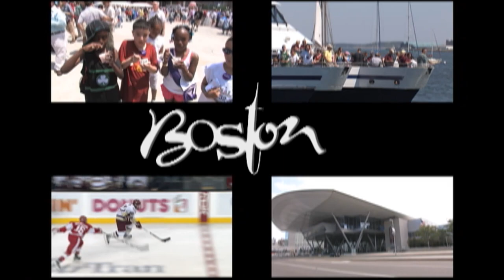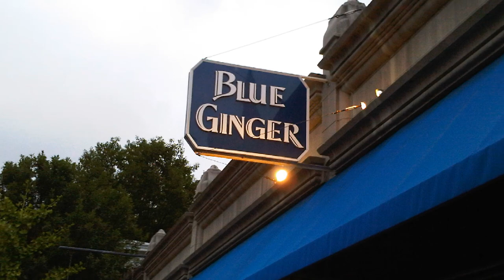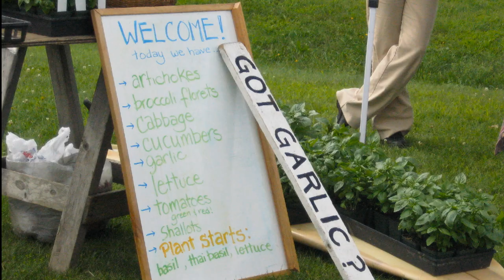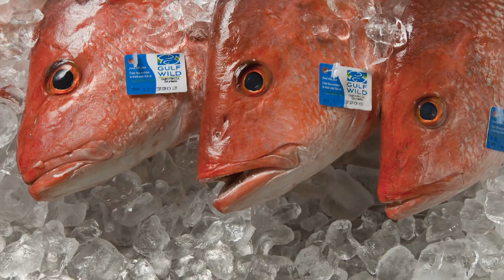2012 NACUFS National Conference | Boston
The National Association of College & University Food Services presents Revolutionary Thinking: the 2012 NACUFS National Conference in Boston.

Boston tourism video courtesy of Greater Boston Convention and Visitors Bureau.